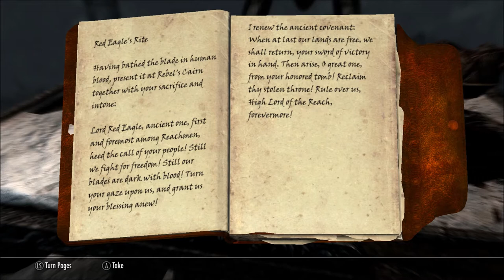Let's Play Skyrim EP#48 - Red Eagle Ascent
Synopsis: Ginger and Arissa head into Red Eagle Ascent to find the legendary Red Eagle Sword.

Any suggestions or feedback let me know!

WARNING: I Let's play like I play the game on my own. Lots of exploring, looting, stealing, fighting... if you are looking for someone to SPRINT across Tamriel, might want to look elsewhere. This game was MEANT to be explored.

Music by Bethesda. It can be heard in any game play of Skyrim on Youtube.

Commentary exclusively recorded by Jay Zippo / BeRuud.